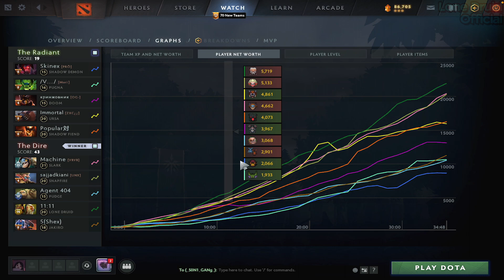How is Lon Druid played in Divine?! [Full Match Gameplay Dota 2] 7.33e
Lone Druid on patch 7.33e!  Enjoy Viewing!